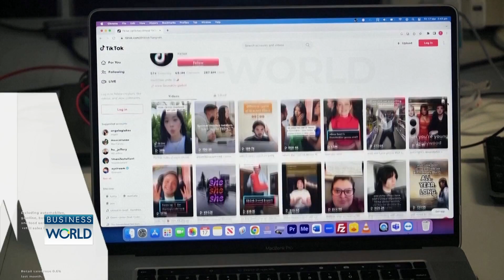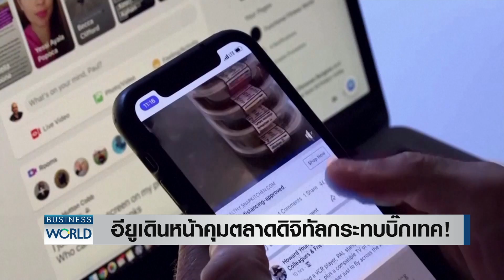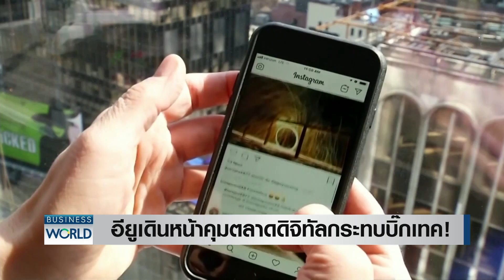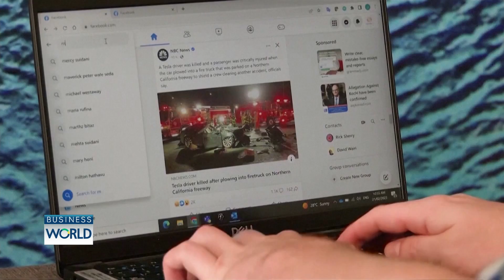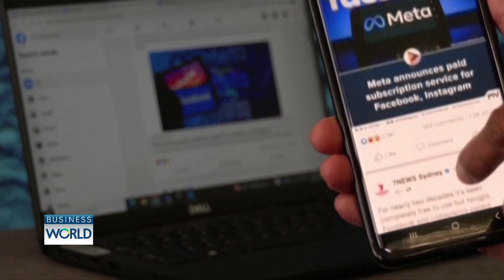อียูเดินหน้าคุมตลาดดิจิทัลกระทบบิ๊กเทค! BUSINESSWORLD | BUSINESS WATCH | 12-09-66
ตลาดดิจิทัลในกลุ่มประเทศยุโรป กำลังเปลี่ยนแปลงครั้งสำคัญ จากกฎหมายควบคุมตลาดดิจิทัล ซึ่งตรงนี้อาจสร้างผลกระทบต่อบริษัทเทคโนโลยีรายใหญ่ของโลก กระทบอย่างไร ไปติดตามกัน

จับตารัฐแจกเงินดิจิทัล 1 หมื่นบาทปีหน้า ส่งผลดีธุรกิจใด พบเทรนด์ช้อป “ซื้อก่อนจ่ายทีหลัง” ดันค้าปลีกโต พฤติกรรมผู้บริโภคเปลี่ยนเม็ดเงินไหลเข้าโฆษณาดิจิทัลพุ่ง

facebook live : TNN LIVE
Line : @TNNONLINE
Youtube Official : TNNONLINE